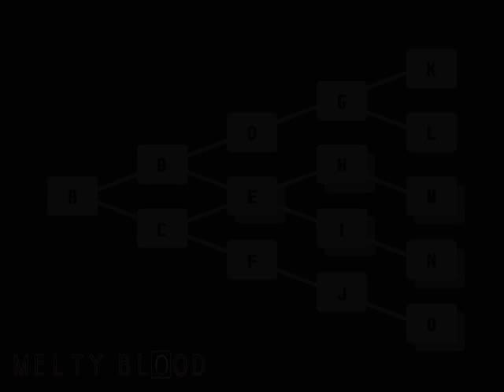Melty Blood Story Mode - Route 3/4/6/8 - Stage 2 (1 of 2)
Melty Blood fighting game for PC by Watanabe Productions and Type-Moon.
Based on original content from Tsukihime by Type-Moon.